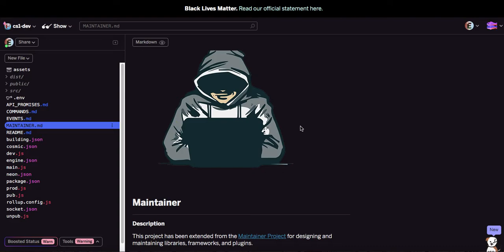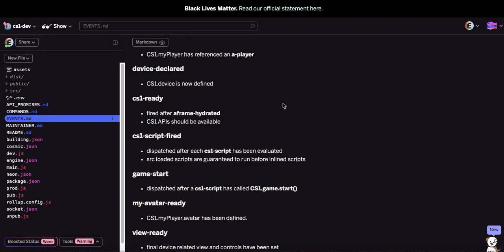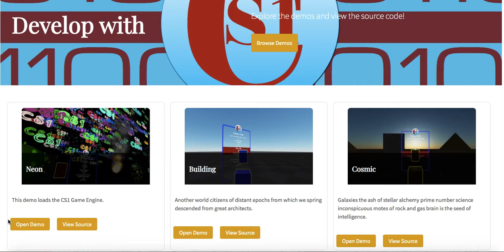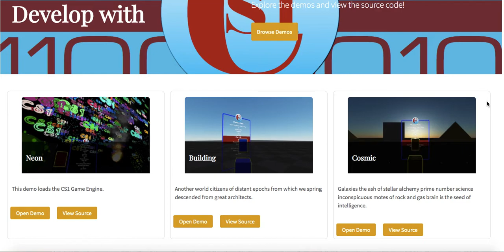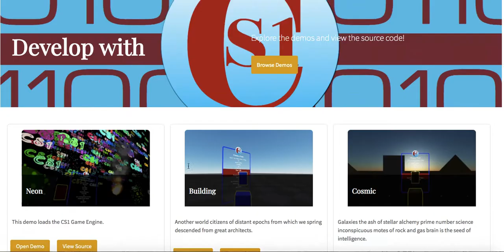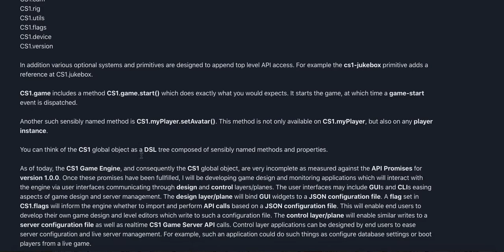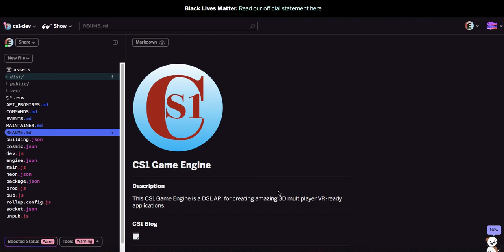CS1 Game Engine - July 2nd 2020 Update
Status review for the CS1 Game Engine community.